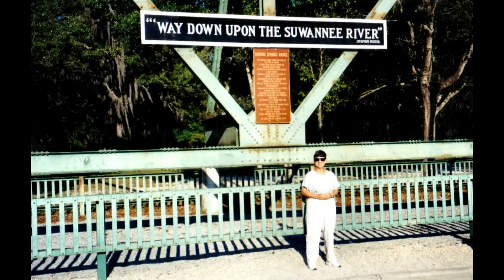08 - 2000 Ep. 8 May ~ Re-Edit 2016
The Great State of Florida and the Florida Everglades!